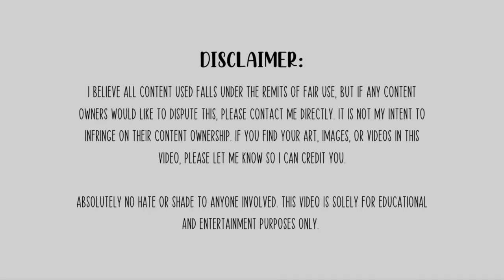we need to talk about Brad Mondo & XMONDO guys... | Chronically Online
Today’s deep dive into Brad Mondo was one of my favorite videos to make. Not only do I LOVE Brad Mondo, but I think there's still a lot of controversy surrounding him. So let's talk about it.

Thanks for checking out my channel! I love diving deeper into learning more about the people and trends we see on the internet. Controversial or normal, you'll see your fave creators here and be able to learn more about them.